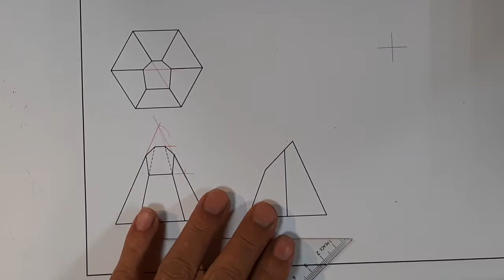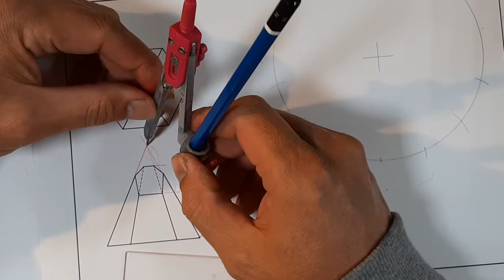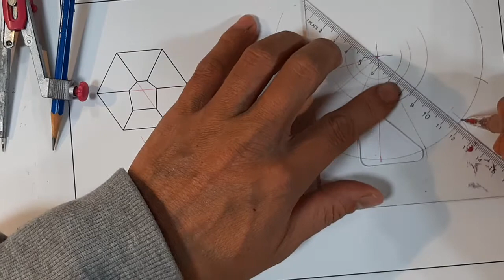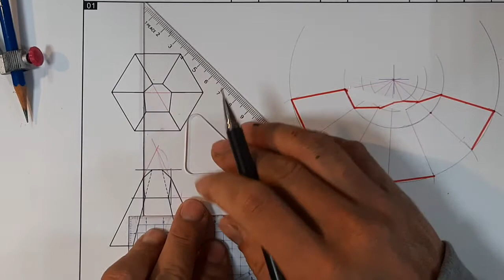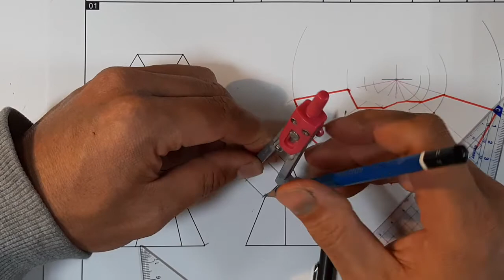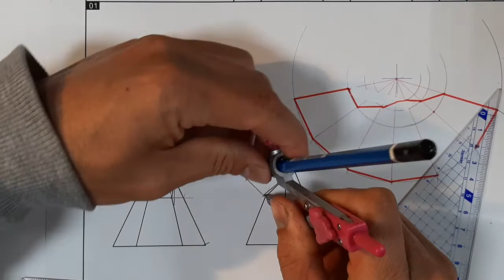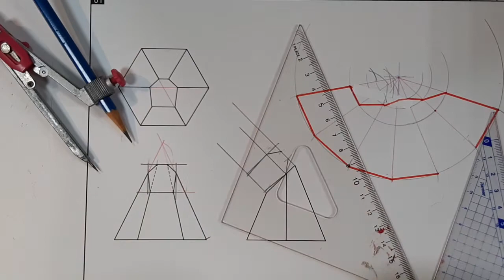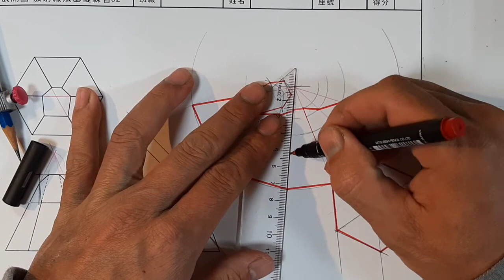全華圖學151頁/展開圖/角錐體/放射線畫法